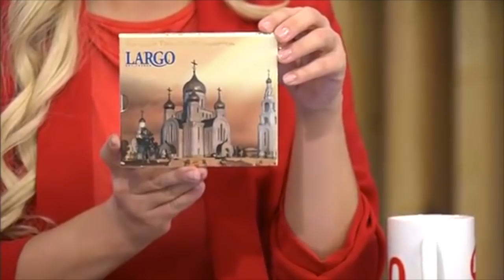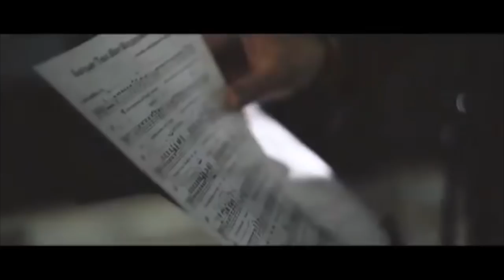Арт-группа «ЛАРГО» презентовала свой альбом в Ханты-Мансийске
Дорогие Друзья!!!